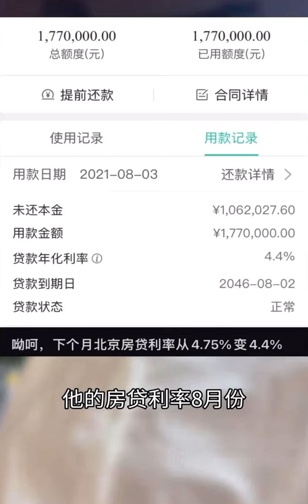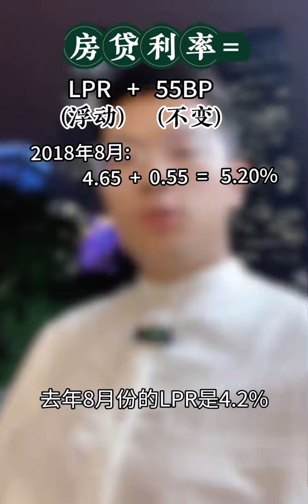房贷利率下调 还款金额减少怎么计算？ 金融知识和金融政策